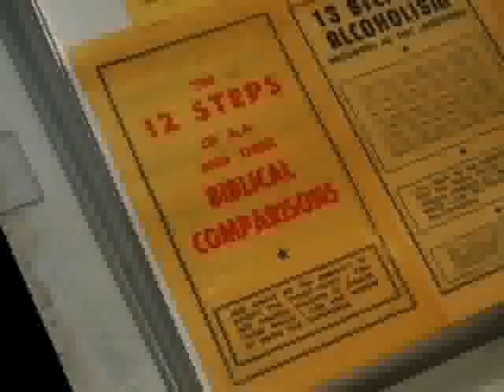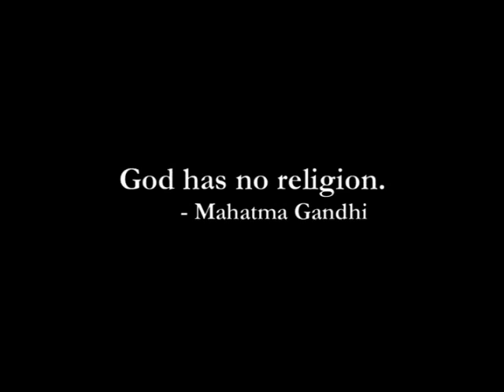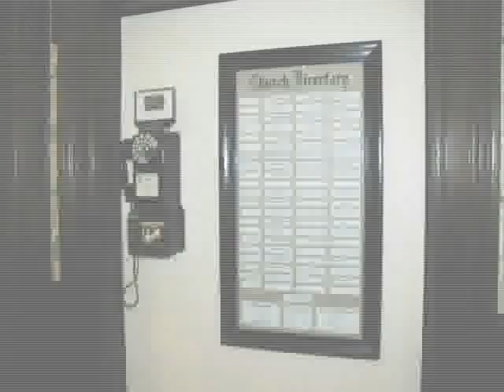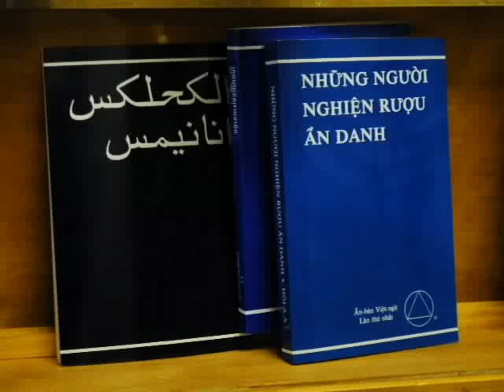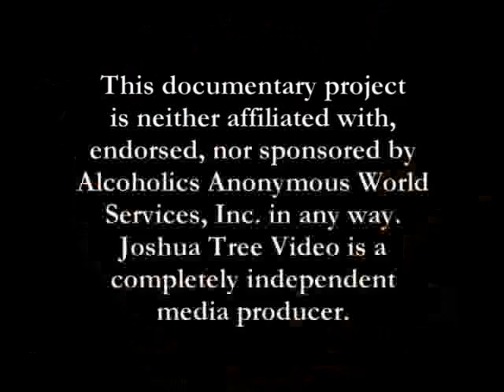God As We Understand Him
Uploaded by joshtreevideo on May 28, 2008

A Documentary Film about Faith and the 12 Step Movement

"This is an outstanding film and I highly recommend it!" ~Dallas B.

This documentary explores the spiritual underpinnings of A.A., focusing on how people of different faiths and creeds work the 12 Steps.

The purpose is to help persons in recovery who are averse to the Program by addressing claims that A.A. is a religious cult, and exploring the myriad ways in which we humans attempt to understand God.

The DVD contains a 58-minute documentary divided into 12 parts, plus 19 additional segments for a total running time of around 110 minutes.

The DVD includes topics of discussion for each of the 12 parts, of the movie, making this video an excellent tool for recovery.

For additional information and to order the DVD visit the
God As We Understand Him website